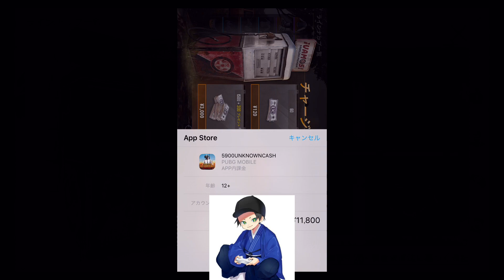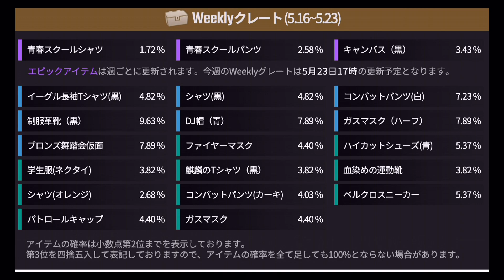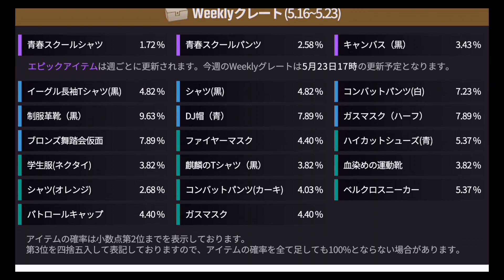【PUBGモバイル】課金ガチャでレアアイテム続々!?1万円入れてみた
課金して見た目から入るの気持ちいい・・・
ついにきましたねスマホ版PUBG MOBILE　これでこのゲームが流行ってくれるといいですね！
普段課金しないからガチャ回すの緊張した
前回のパートはこちら→

【ニコニコチャンネル　生放送　ここでもよく配信してます　ここで有料で実写動画とかも見れます！無料ももちろんあるよ！】

【Openrec　よくここでスプラ生放送してます】

プレゼントとかファンレターはこちらにお願いします！ 〒106－6137東京都港区六本木6丁目10番1号 六本木ヒルズ森タワー37階 UUUM株式会社　はんじょうのYoutubeちゃんね る! 宛

●『スプラトゥーン2 （Splatoon2）』
● 発売日 2017/7/21
● Nintendo
● Nintendo Switch 5,980円（税別）